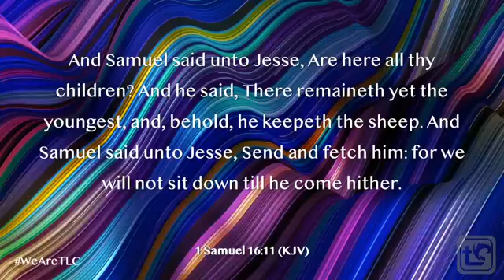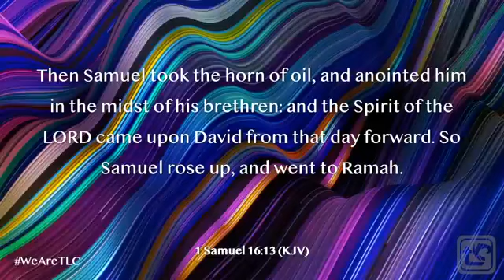Your Promise is Bigger Than Your Problem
Rev. David McKemy